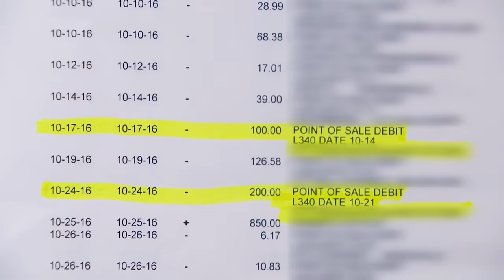He Kicked Her Out after She Relocated for Him | Part 1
Sydney relocated to a new state to live with her boyfriend Sean – and then he kicked her out!